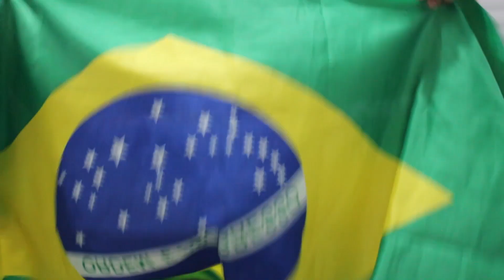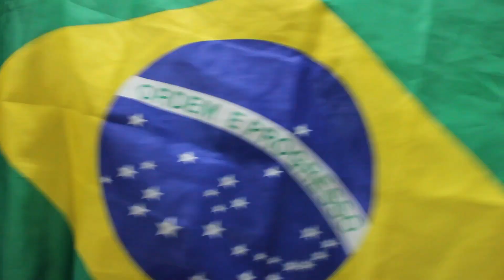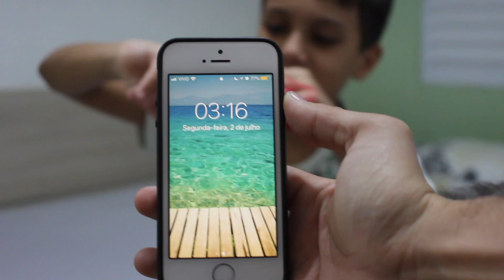NUNCA BRINQUE COM SLIME (AMOEBA) AS 3 HORAS DA MANHÃ - Gustavo TV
NUNCA BRINQUE COM SLIME (AMOEBA) AS 3 HORAS DA MANHÃ!! É sério galera, fizemos esse vídeo bem legal e divertido pra vocês!! Esperamos que gostem

➜ MUSICAL.LY: @canalgustavotv